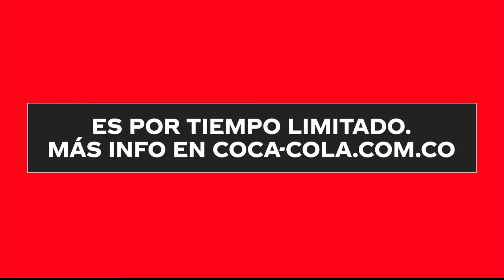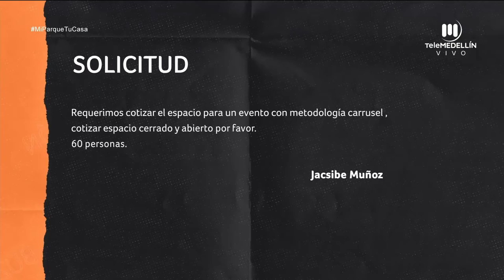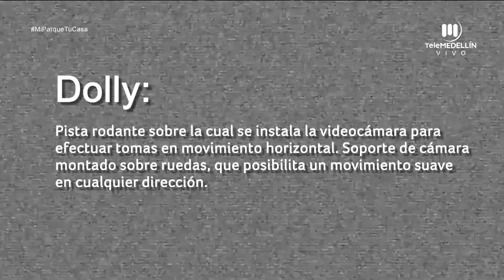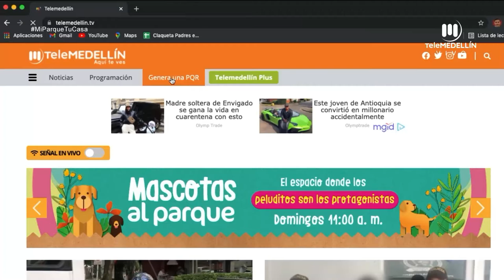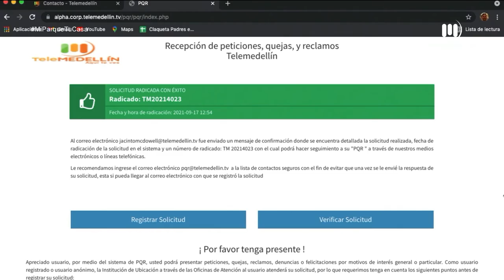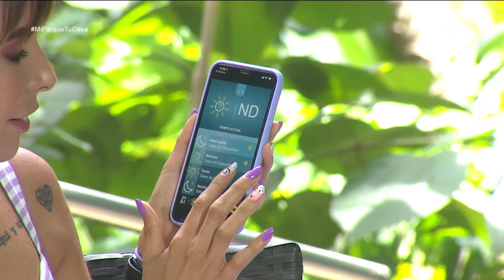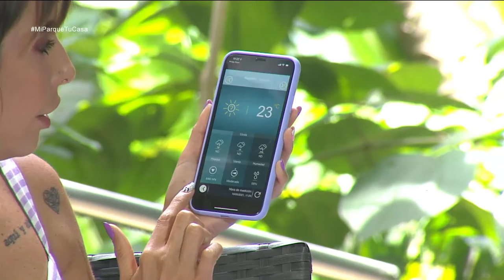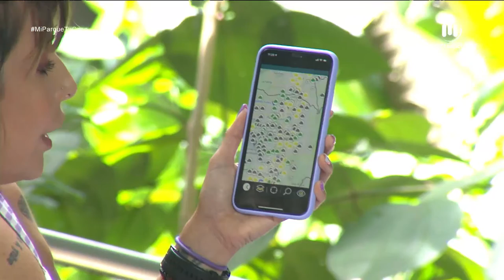Los lavados nasales, cómo ser padres conscientes y amorosos [Mi parque, tu casa] Telemedellín